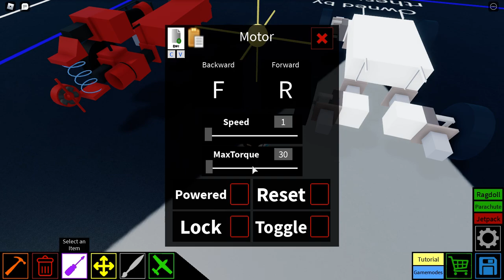Roblox Plane Crazy | Suspansion system tutorial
Hold f for 2 seconds before close the anchor block. i hope y'all enjoyed it!